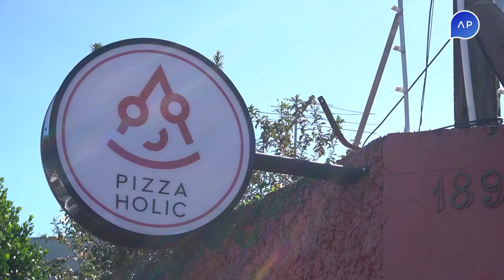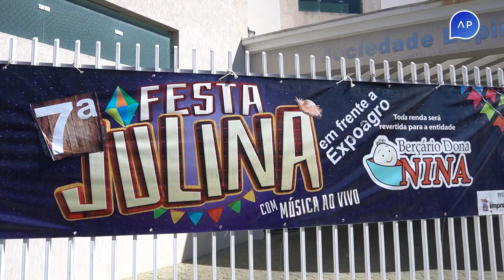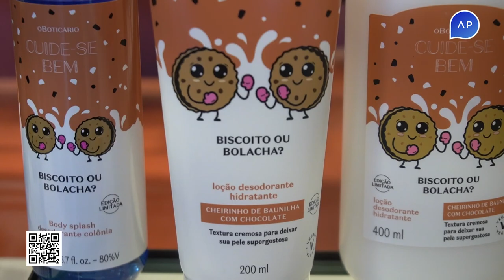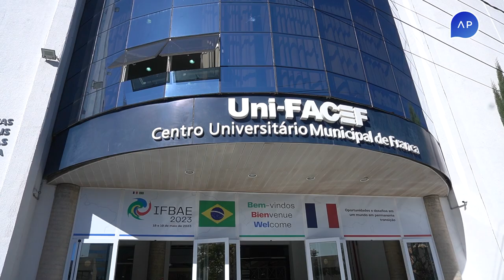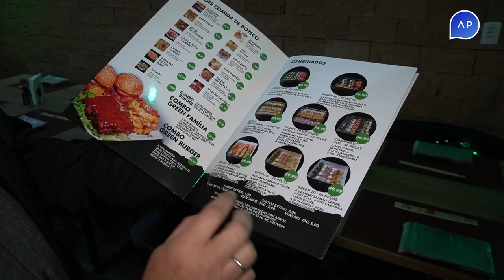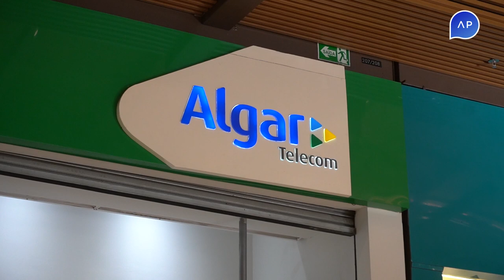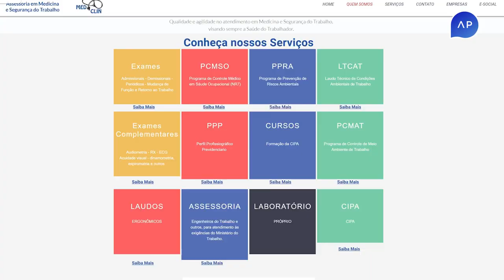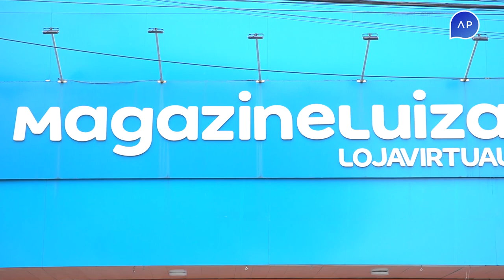Estilo AP 10/07/23